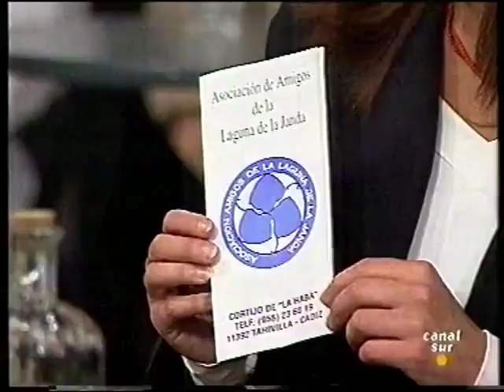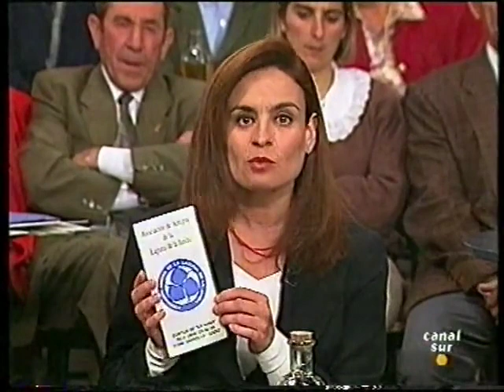tal como somos año 1994 tahivilla canal sur tv 480p